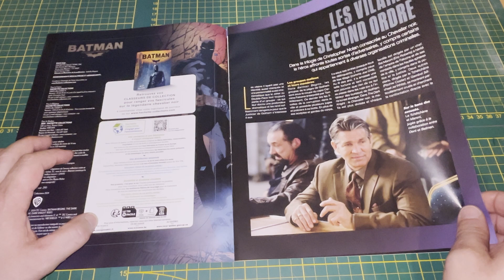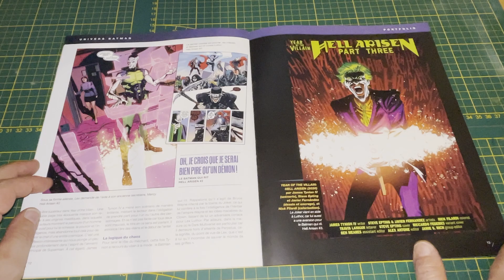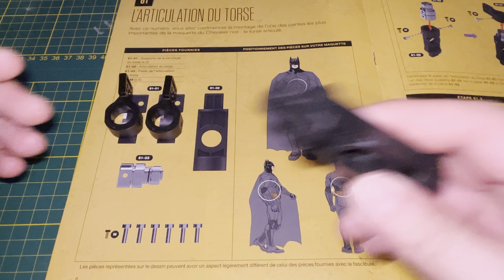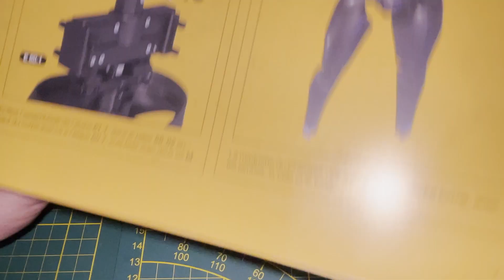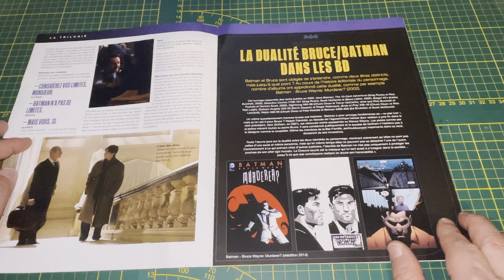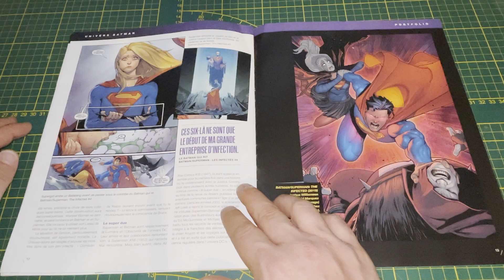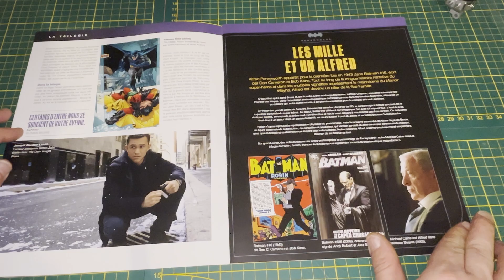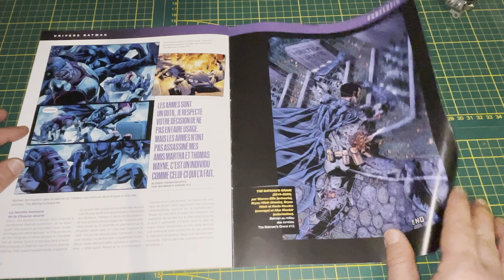Collection Hachette construisez BATMAN N°61/N° 62/N° 63!!!@hachettecollections6087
je vous présente la suite du montage de BATMAN!
et dans cette vidéo on va continuer le montage du dos et de l'abdomen...
bon visionnage.